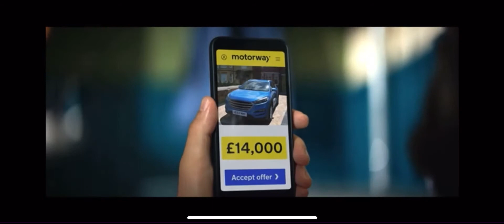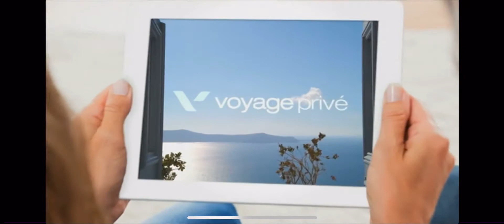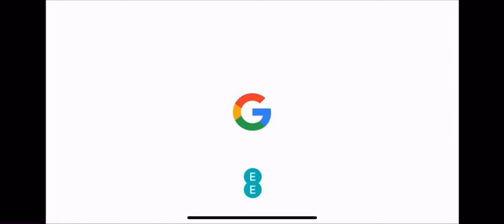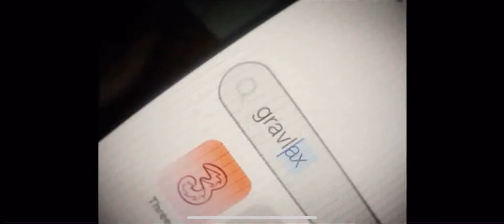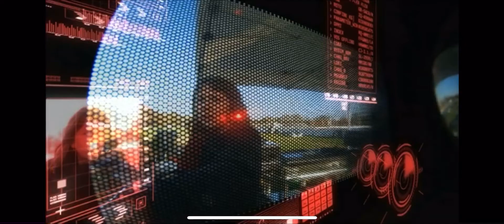RTVC Vol.315 (4Seven - 8/4)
Taken on August 4 2022 during an episode of "A Place In The Sun”.